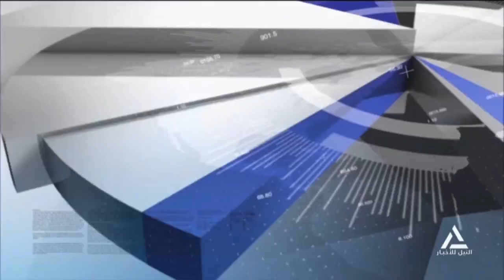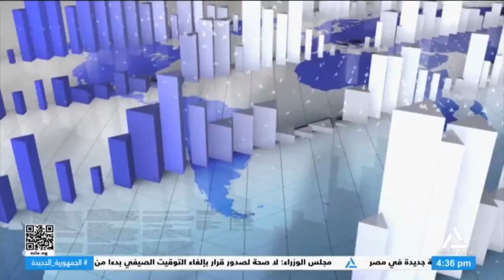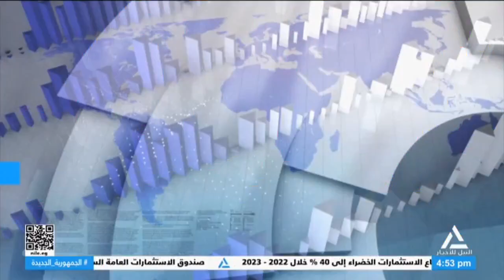النشرة الاقتصادية 2/7/2024